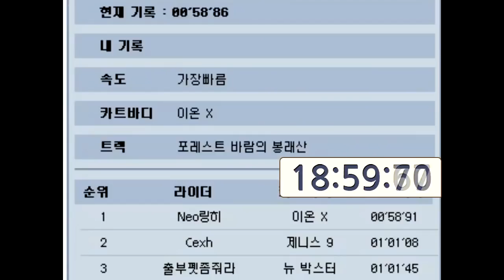포레스트 바람의 봉래산 2일차 【카트라이더 김택환】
타임어택

*김택환 멤버 솔라채널도 구독 한번씩 해주세요